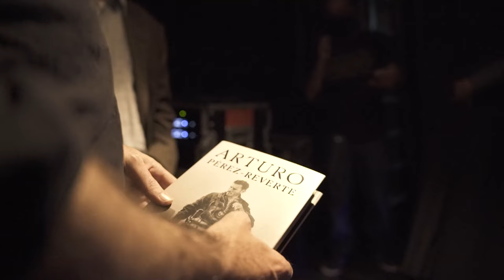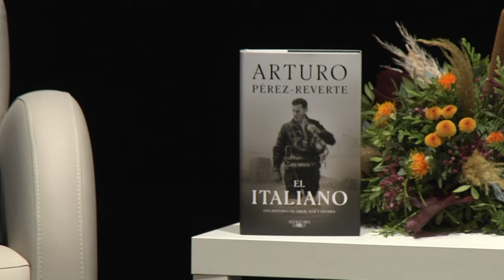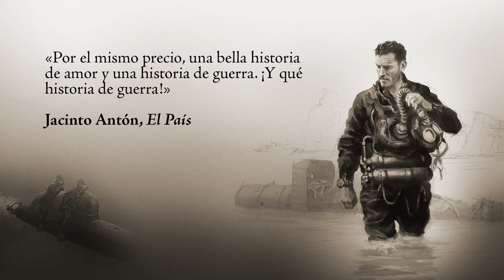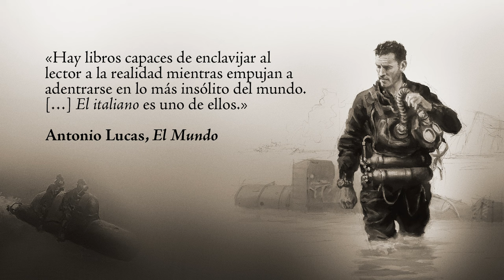«El italiano», una conversación entre Arturo Pérez-Reverte y José Luis Garci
Arturo Pérez-Reverte y el cineasta José Luis Garci conversaron en el Círculo de Bellas Artes de Madrid el 30 de septiembre de 2021 sobre «El italiano», sus influencias cinéfilas y literarias y otros aspectos de sus vidas y excepcionales carreras. La editora Pilar Reyes moderó el encuentro.

El encuentro cuenta con subtítulos en español (se pueden activar en el menú inferior de la pantalla o pulsando la tecla C)